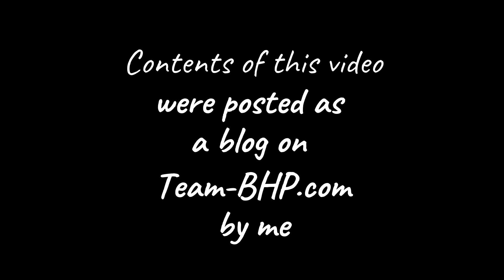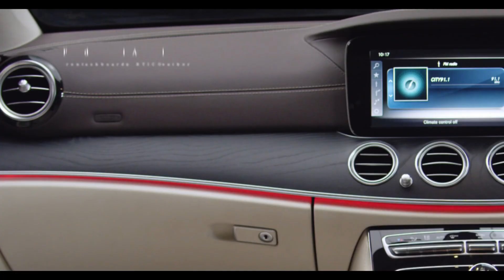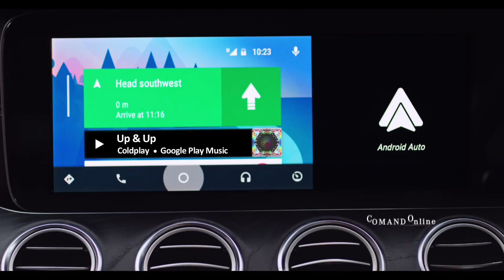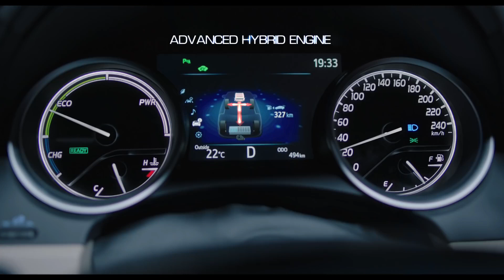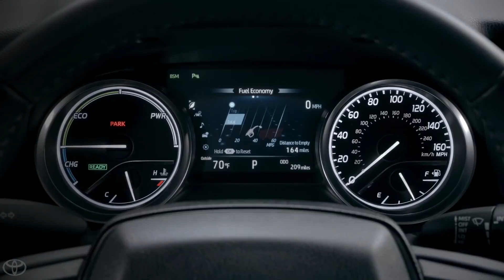Mercedes-Benz E-Class VS Toyota Camry | A new Toyota Camry OR a USED Mercedes E Class ? CarMaster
CarMaster tells you what to choose between a new Toyota Camry hybrid & a used Mercedes E-Class . What's the outcome of Mercedes-Benz E-Class vs Toyota Camry hybrid , used and new respectively?

HEY FOLKS! Welcome to CarMaster. This is your one-stop destination channel to satisfy all your adrenaline rushes for anything about Cars. Come in for some  elucidative videos including car reviews, car basics, test drives, interiors, performance and on some perceptions regarding many Automotive Giants.